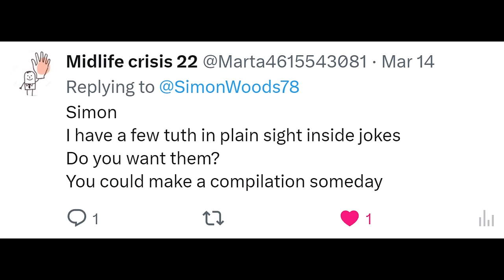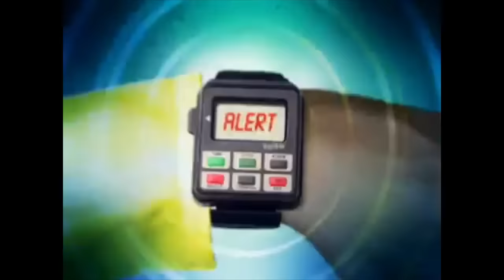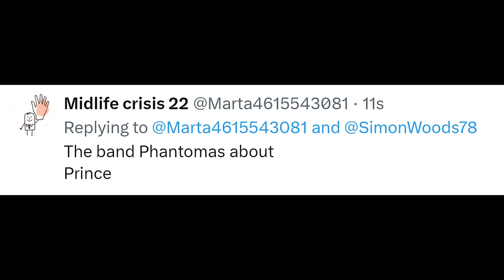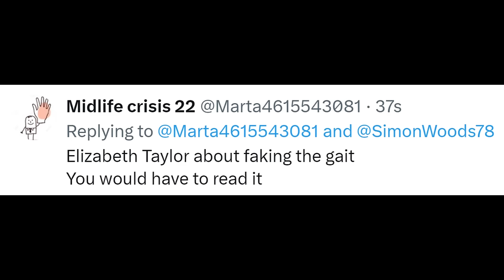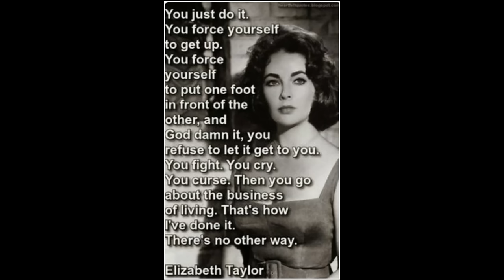EGI Disclosure Clips